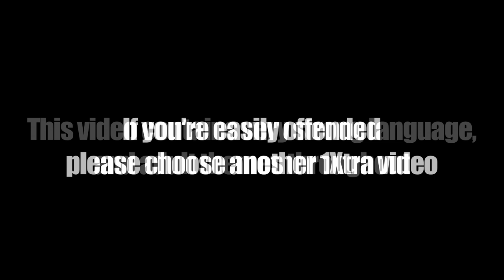Fire in the Booth - Aystar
Aystar reppin’ Liverpool delivers his first Fire in the Booth for Charlie Sloth on BBC Radio 1 & 1Xtra